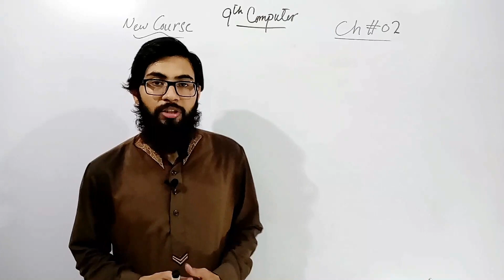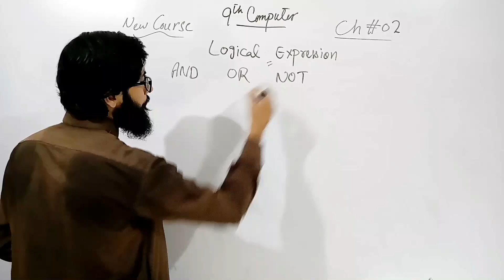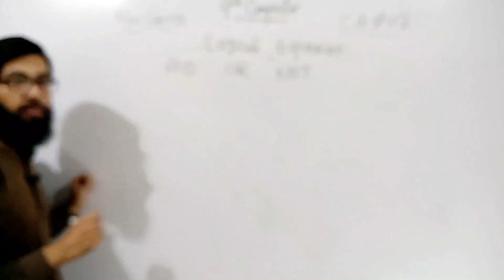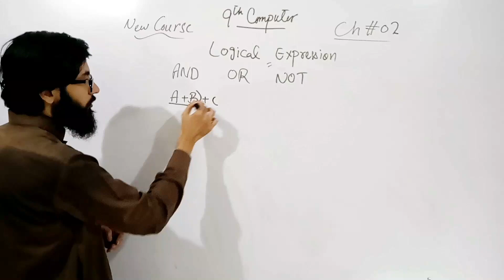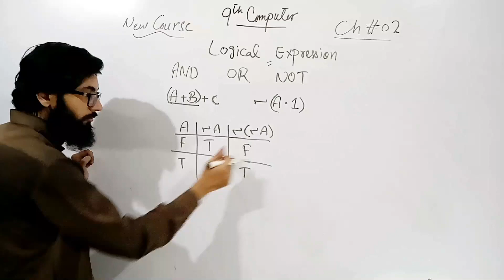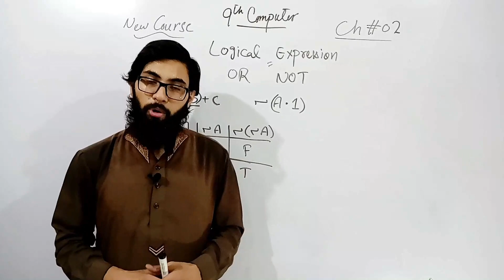Boolean expression | 9th computer new book chapter 2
Boolean expression
logical expression

9th computer chapter 2
9th class computer chapter 2 Binary System

"9th computer"